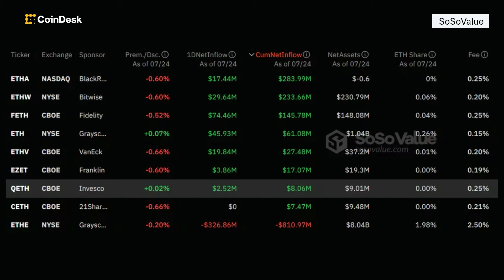Ether Slides as Grayscale's ETHE Outflows Ramp Up | Chart of the Day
Ether was down over 7.5% in the first hours of East Asia's business day, this comes as the market continues to be concerned about outflows from Grayscale's converted Ethereum Trust ETF. Market data from SoSoValue shows that ETHE had a net outflow of over $810 million while most of the other ETH ETFs continued in the green for flows. CoinDesk's Jennifer Sanasie presents the "Chart of the Day."